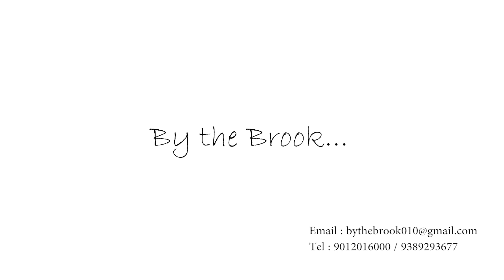By the Brook | Advert | Nishant Singhani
Directed, Filmed & Edited - Nishant Singhani
Aerial Cinematography - Sandeep Rana